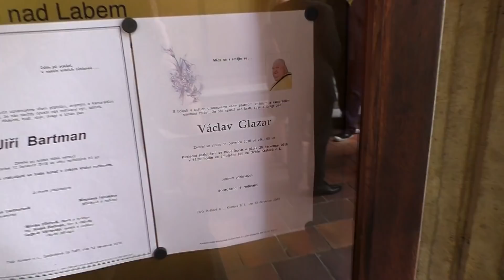Poslední rozloučení s panem Václavem Glazarem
Děkujeme Vašku za to že jsi byl
a stále budeš v našich vzpomínkách a srdcích.

Členové kabaretu Srdce a Kámen

Ve střihu použita skladba :
Emotional Love Theme  od  Biz Baz Studio